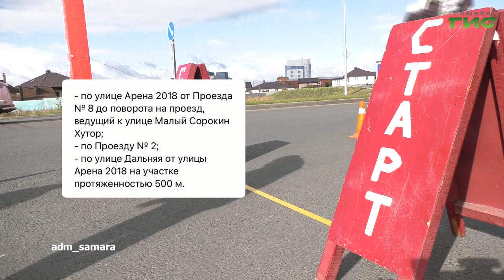О чем пишут в самарских Telegram-каналах